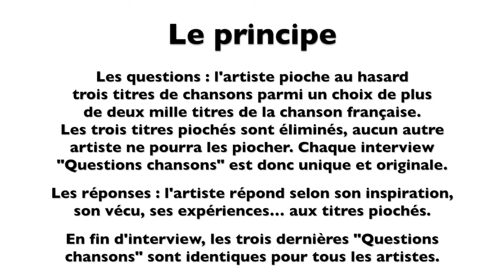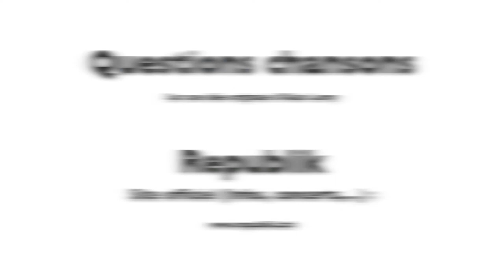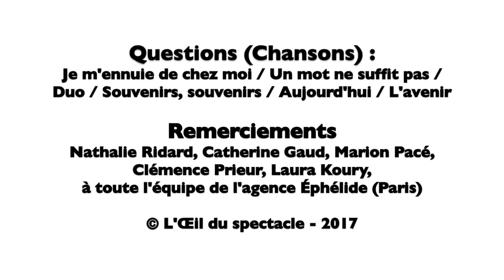L’Œil du spectacle Interview Republik Éphélide 19 avril 2017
L’Œil du spectacle vous propose l’interview « Questions chansons » de Republik, Frank Darcel - Bureaux de l’agence Éphélide (Paris), le 19 avril 2017.